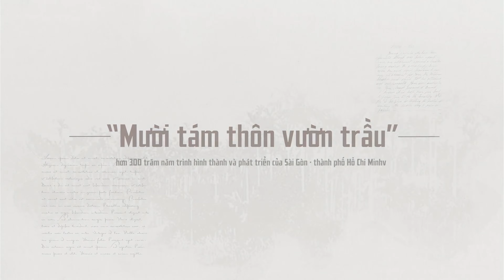Đô thị sinh thái và hiện đại Củ Chi và Hóc Môn| WikiLand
Phát triển Củ Chi và Hóc Môn thành “Đô thị hiện đại và sinh thái”
Về định hướng phát triển huyện Hóc Môn và Củ Chi trong quy hoạch chung TPHCM, Giám đốc Sở Quy hoạch Kiến trúc TP Nguyễn Thanh Nhã cho biết, quy hoạch chung TP hiện hành được phê duyệt tại Quyết định số 24/QĐ-TTg của Thủ tướng Chính phủ về phê duyệt điều chỉnh quy hoạch chung xây dựng TPHCM đến năm 2025 đã xác định mô hình phát triển TP là mô hình tập trung - đa cực;…

Huyện Hóc Môn và huyện Củ Chi là 2 huyện ngoại thành có tổng diện tích khoảng 544ha, chiếm gần trọn phần lãnh thổ phía Bắc - Tây Bắc của TP; là cửa ngõ kết nối TP với các đô thị Đức Hòa (Long An), Trảng Bàng (Tây Ninh), Thủ Dầu Một (Bình Dương) của các tỉnh cả miền Tây và Đông Nam Bộ.

Theo ông Nguyễn Thanh Nhã, về phân vùng phát triển TP, Quyết định 24 cũng xác định khu đô thị Tây Bắc - nằm trên phần lớn địa bàn huyện Củ Chi và một phần huyện Hóc Môn - được định hướng là một cực tăng trưởng trọng điểm phía Bắc TPHCM.

“Có thể thấy, địa bàn huyện Hóc Môn và Củ Chi có những đặc điểm thuận lợi quan trọng: Về trục phát triển nằm trên trục đường Bắc Nam kéo dài từ Trường Chinh – Cách Mạng Tháng Tám, tiếp giáp với khu vực đô thị hoá mạnh mẽ lan tỏa từ nội thành hiện hữu; tuyến metro số 2 cũng được định hướng kéo dài tiếp từ An Sương kết nối với khu đô thị Tây Bắc, kết hợp với tuyến đường sắt quốc gia từ Củ Chi đi Tây Ninh; có một khu vực rộng lớn dọc theo hành lang sông Sài Gòn, thuận lợi phát triển các khu du lịch sinh thái kết hợp bảo tồn các giá trị văn hóa lịch sử và các cụm dân cư mật độ thấp theo hướng nghỉ dưỡng… đặc biệt, từ cửa ngõ Hóc Môn ở các hướng theo các tuyến khác nhau về sân bay Tân Sơn Nhất đều ở cự ly khoảng 15km.” - ông Nguyễn Thanh Nhã nhấn mạnh.

Định hướng điều chỉnh quy hoạch chung TPHCM đến năm 2040, tầm nhìn đến năm 2060 cũng nhấn mạnh yêu cầu nghiên cứu một trong những hướng phát triển chủ đạo của TP về hướng Bắc - Tây Bắc, với đặc điểm địa chất tốt, địa hình cao, kết nối với Vùng I phía Tây Ninh, cửa khẩu Mộc Bài…, còn nhiều quỹ đất phát triển đô thị.

Nhiệm vụ điều chỉnh quy hoạch chung TP cũng đặt ra yêu cầu nghiên cứu định hướng phát triển huyện Hóc Môn và Củ Chi gắn với lộ trình chuyển đổi huyện thành quận hoặc TP. Trong đó, Khu đô thị Tây Bắc dự kiến có sự điều chỉnh mô hình phát triển, hình thành khu đô thị hiện đại với các thuộc tính đặc trưng của đô thị thông minh, kết hợp phát triển hài hòa về không gian kiến trúc đô thị hiện đại giữa quy hoạch chức năng khu đô thị mới và chức năng chỉnh trang khu dân cư hiện hữu, phát triển đồng bộ về hạ tầng kỹ thuật và hạ tầng xã hội, hình thành một đô thị đa chức năng có môi trường sống chất lượng cao, ứng dụng công nghệ thông tin hiện đại, đáp ứng yêu cầu phát triển bền vững.

Kêu gọi nguồn lực ngoài ngân sách nhà nước
Về phát triển giao thông, Giám đốc Sở Giao thông Vận tải TP Trần Quang Lâm cho biết, hiện nay quy hoạch giao thông vận tải của TPHCM được thể hiện đầy đủ các loại hình vận tải đường bộ, đường sắt, đường thuỷ và đường hàng không để đáp ứng nhu cầu vận chuyển hành khách và vận tải hàng hóa của toàn vùng Nam Bộ đi các vùng, miền khác trong nước và quốc tế.
Giai đoạn đến năm 2025, tỷ lệ đất giao thông trên đất xây dựng đô thị đạt 15% (hiện đạt 12,2%), mật độ đường giao thông bình quân trên diện tích đất toàn TP đạt 2,5 km/km2 (hiện đạt 2,2 km/km2). Giai đoạn đến năm 2030, tỷ lệ đất giao thông trên đất xây dựng đô thị đạt 17,8%. Mật độ đường giao thông bình quân trên diện tích đất toàn TP đạt 3,1 km/km2.
Cùng với đó là nhu cầu vốn đầu tư phát triển hệ thống hạ tầng cho giai đoạn 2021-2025 là 533.529 tỷ đồng (trong đó vốn ngân sách TP 218.239 tỷ đồng và vốn khác (TW, ODA, PPP…) là 315.290 tỷ đồng và giai đoạn 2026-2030 là 437.125 tỷ đồng.
Sở Giao thông vận tải cũng đã rà soát, lập Danh mục dự án ngành giao thông vận tải dự kiến kêu gọi đầu tư trong giai đoạn 2021 – 2025 và đề xuất UBND TP các cơ chế, chính sách và kế hoạch huy động các nguồn lực để đầu tư các dự án trọng điểm, cấp bách thuộc lĩnh vực giao thông trên địa bàn TPHCM giai đoạn 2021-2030, trong đó có các dự án trên địa bàn huyện Hóc Môn và huyện Củ Chi như: Vành đai 4, cao tốc TPHCM - Mộc Bài, đường song hành Phan Văn Hớn, mở rộng đường Nguyễn Văn Bứa và xây dựng cầu Lớn, đường trên cao số 5, cảng cạn Củ Chi…

Công ty Cổ phần Địa ốc Wiki - WIKILAND
🏚 A0009, Đường B2, Khu Đô Thị Sala, Tp. Thủ Đức, Tp.HCM
🏚 DT975, Ấp Đường Bào, Dương Tơ, Phú Quốc (Ngã 3 sân bay)